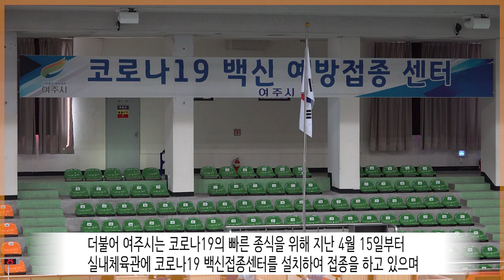여주시청 이항진 시장 및 직원 월례조회 비대면 말씀자료